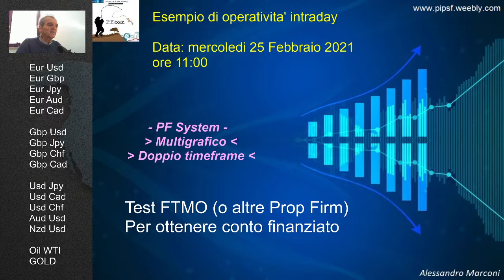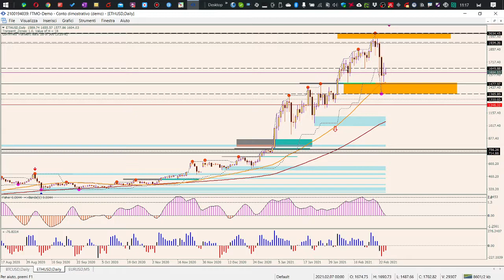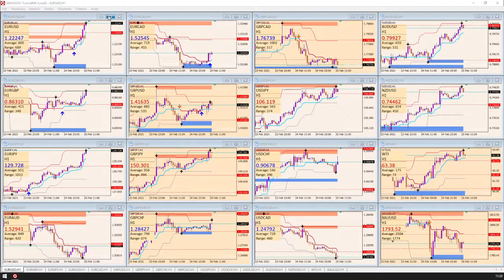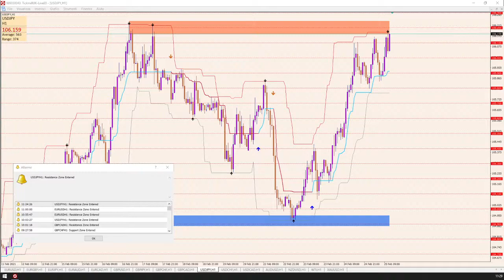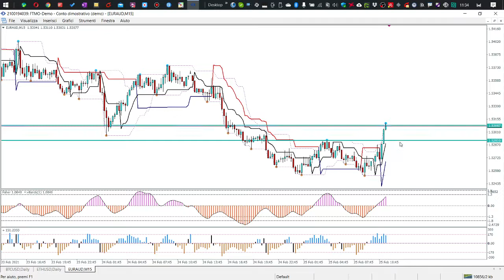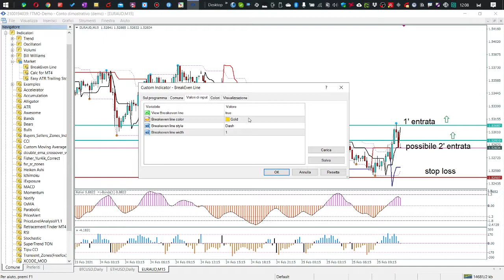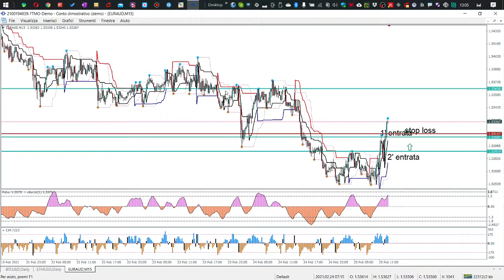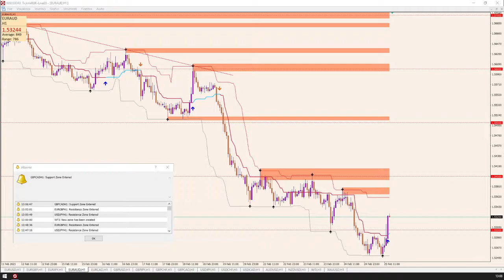Esempio operativita' intraday con grafici tf H1 e M15 - PF System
Come operare in intraday con due grafici, uno in H1 per trovare la configurazione piu' adatta da poter sfruttare con la ns. operativita' seguendo il prezzo sull'altro grafico, piu' veloce (tf M15 o M5) dove poter ottimizzare i punti di entrata e/o di uscita.
Utile anche per avere successo nelle sessioni di preselezione delle Prop Firm come FTMO che richiedono prevalentemente una operativita' intraday.
Alessandro Marconi - PipsFishing - Trader indipendente